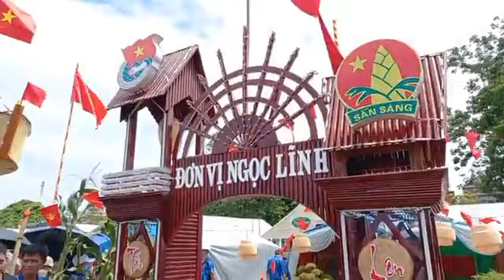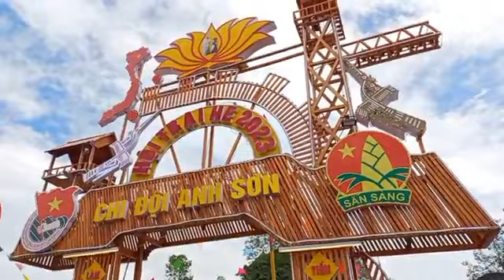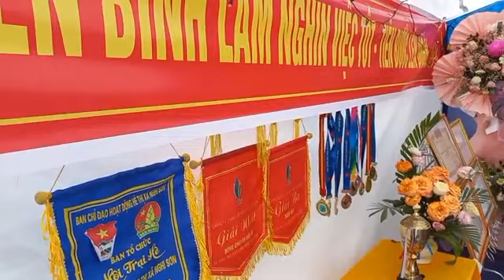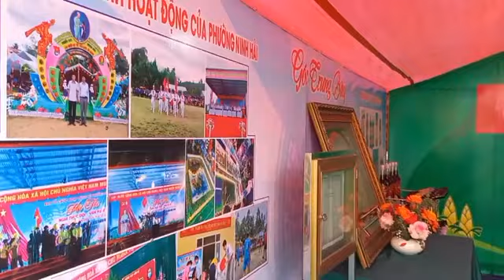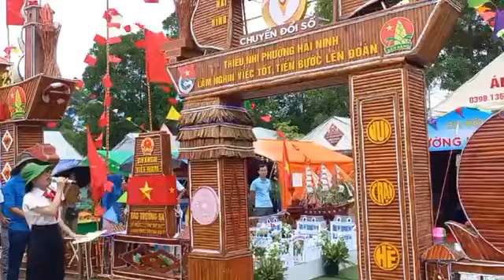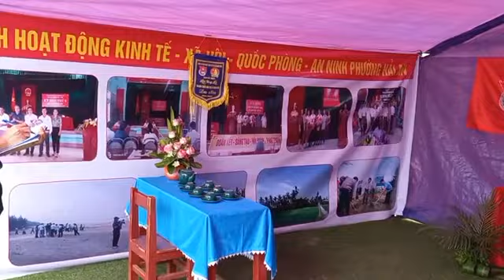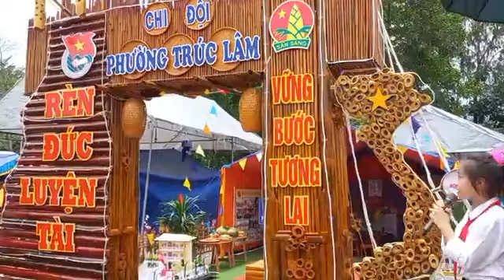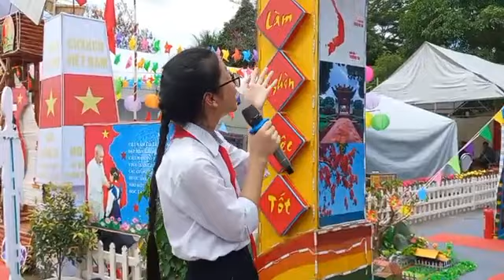Phần Thi Chấm Trại Đẹp